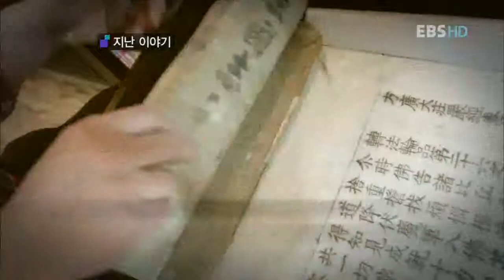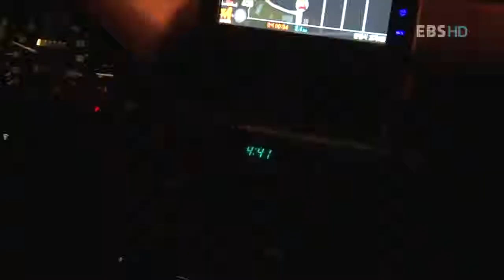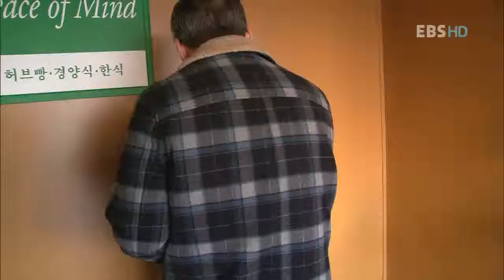다큐 - 인생 2막 - 책방지기가 된 ceo 2부_#001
EBS, 다큐 - 인생 2막, 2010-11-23, 책방지기가 된 ceo 2부

비비안 사장에서 부카페 사장된 김종헌